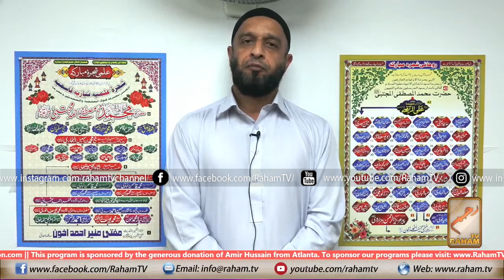غیرمسلم ممالک کےمسلمان بچےکس طرح غیرمسلم آرمی جوائن کرسکتےہیں؟؟ مفتی منیراخون دامت برکاتہم